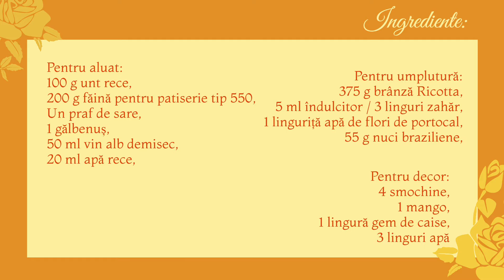Tartă Flăcăruile Toamnei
Tartă cu aluat fraged, umplută cu brânză Ricotta, nuci braziliene și apă de flori de portocal, decorată cu smochine și mango.

Poftă Bună!